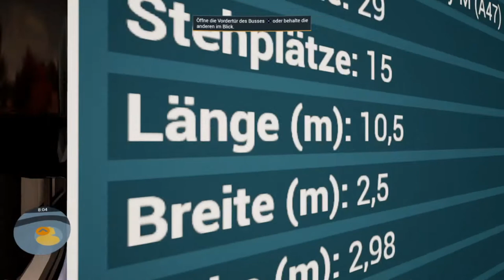Bus Simulator 21 #01 Firmengründung & Tutorial